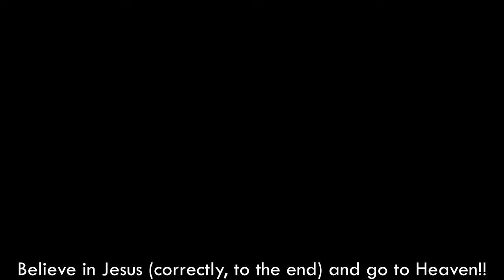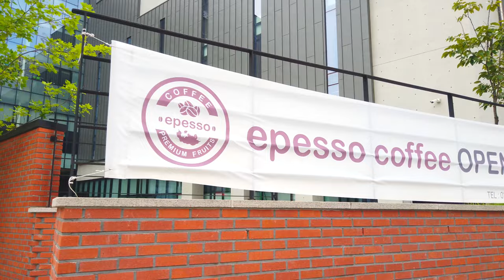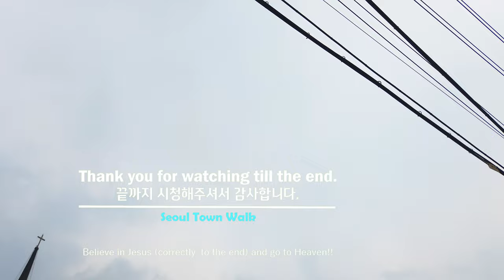【4K】 Walk Seoul Korea - 서울 수색동 골목 걷기 | Susaek-dong Alleys [은평구2 | Eunpyeong-gu2] 21(2)-1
■ Walking tour around Seoul Korea, Susaek-dong Alleys~
   서울 수색동 골목을 함께 산책하며 둘러보아요~

수색동 동명은 이 일대가 한강 하류로서 장마 때면 한강물이 이곳 앞까지 올라온 데서 유래되었다.
The name of Susaek-dong is derived from the fact that this area is downstream of the Han River, and the water of the Han River flows up to the front during the rainy season.

* ‘구’의 동네, 명소, 지하철역 통합 : 1(2)-1, 1(2)-2, 1(2)-3, ... / 2(2)-1, 2(2)-2, ...

['Gu' number]  (Number Rules: East→West & South→North)
1. Gangdong-gu(강동구)  2. Songpa-gu(송파구)  3. Gangnam-gu(강남구)  4. Seocho-gu(서초구)  5. Dongjak-gu(동작구)  6. Gwanak-gu(관악구)  7. Geumcheon-gu(금천구)  8. Yeongdeungpo-gu(영등포구)  9. Yangcheon-gu(양천구)  10. Guro-gu(구로구)  11. Gangseo-gu(강서구)
12. Gwangjin-gu(광진구)  13. Seongdong-gu(성동구)  14. Jungnang-gu(중랑구)  15. Dongdaemun-gu(동대문구)  16. Yongsan-gu(용산구)  17. Jung-gu(중구)  18. Jongno-gu(종로구)  19. Mapo-gu(마포구)  20. Seodaemun-gu(서대문구)  21. Eunpyeong-gu(은평구)  22. Nowon-gu(노원구)  23. Seongbuk-gu(성북구)  24. Dobong-gu(도봉구)  25. Gangbuk-gu(강북구)